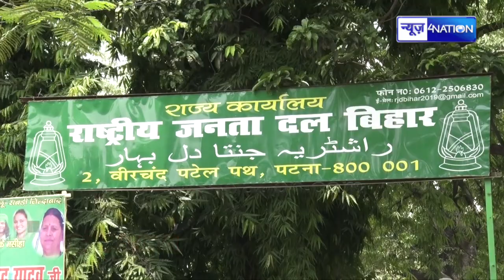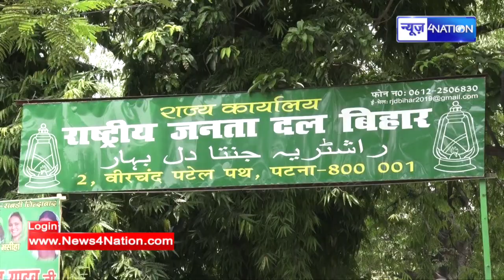CM Nitish Kumar ने किया 17 सालों के शासनकाल में पहली बार सरेंडर...बिहार में आगे बड़का खेला होवे